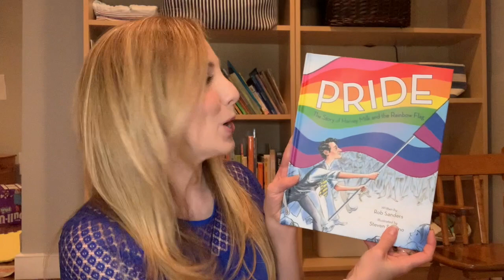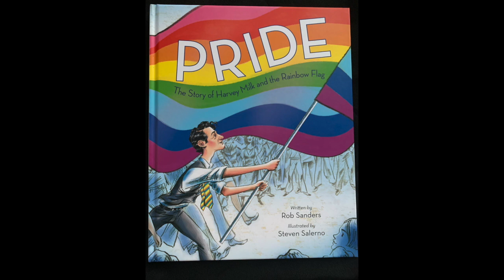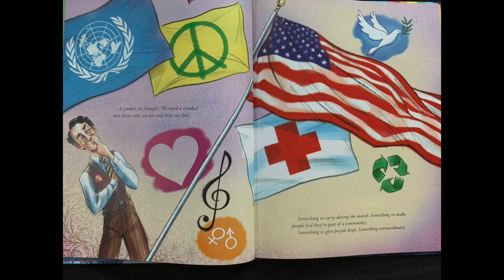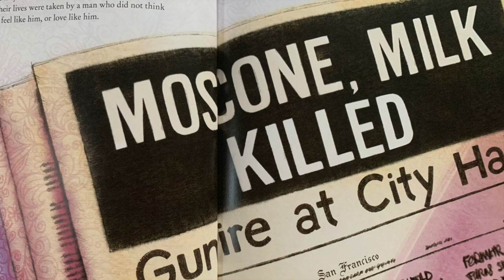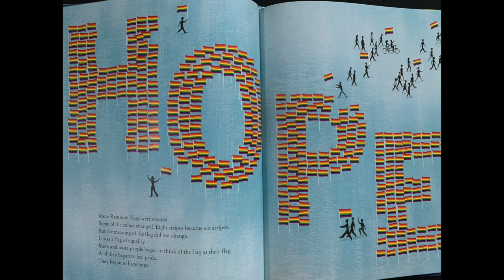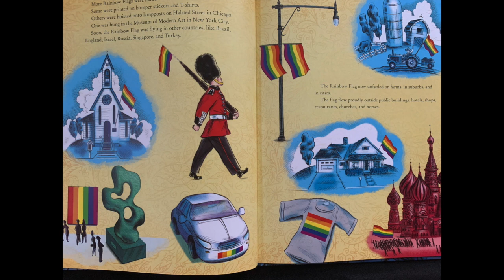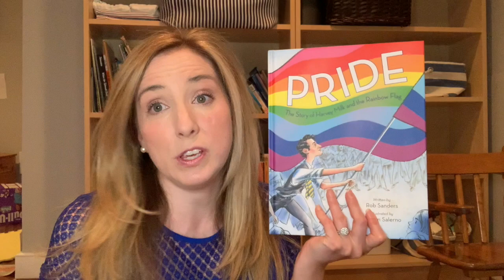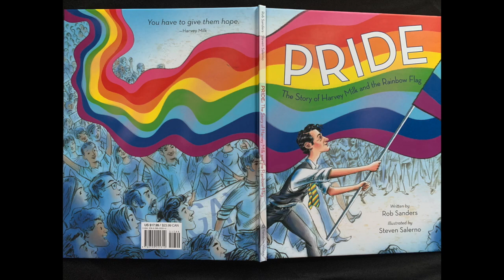Read Aloud- PRIDE: The Story of Harvey Milk & The Rainbow Flag By: Rob Sanders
Included:
-Theme: identity, love, and acceptance
-Question
-Follow Up Activity-  Incorporate this beautiful flag, or a rainbow into a beautifully colorful drawing!